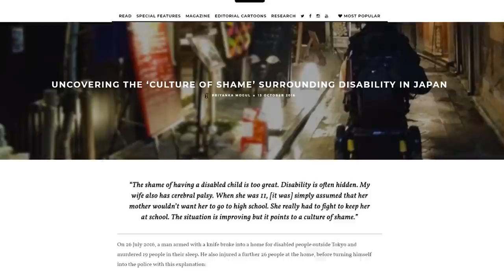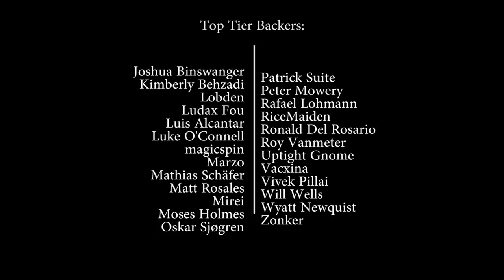A Silent Voice - The Sound of Silence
A Silent Voice was the right movie at the wrong time. Released in the shadow of one of the biggest animated movies of our generation, it could have easily lingered there and faded into obscurity. It's a testament to the power of A Silent Voice that, two years later, it's such a beloved and celebrated movie. In this video I take a look at the tremendous highs and heartbreaking lows of a film that says so much with silence.

The video contains mild visual spoilers for A Silent Voice.